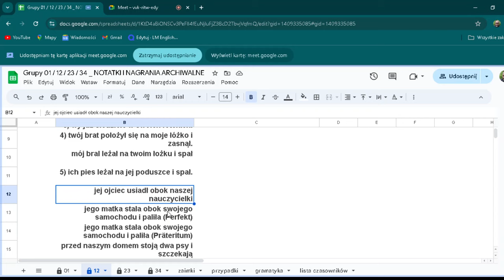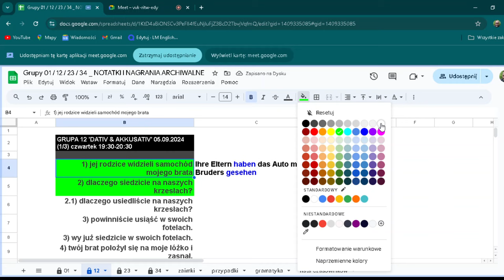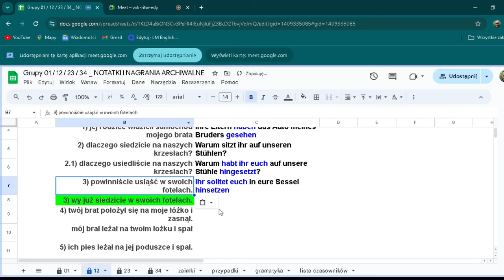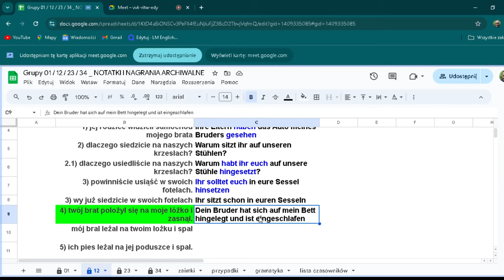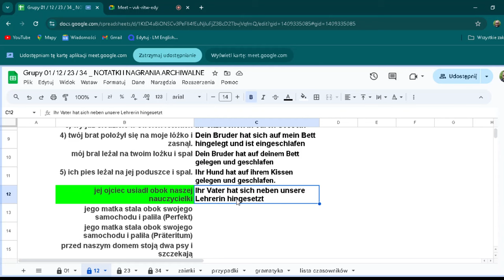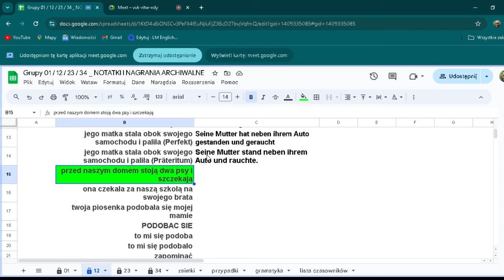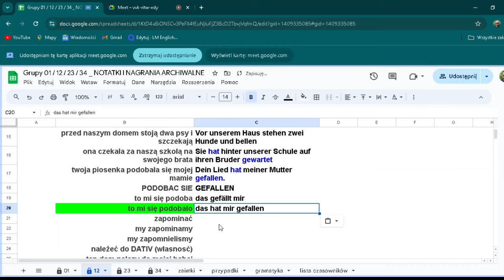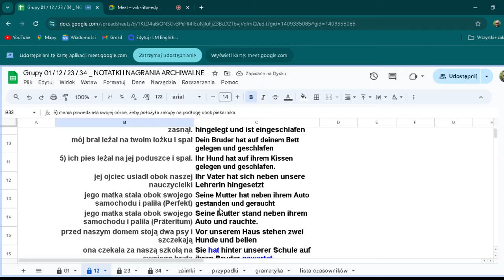Odpytajka | Grupa 12 DATIV&AKKUSATIV | 05.09.2024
Zrobisz mi niesamowitą przyjemność, gdy zrobisz dwie rzeczy:
Dziękuję :-)